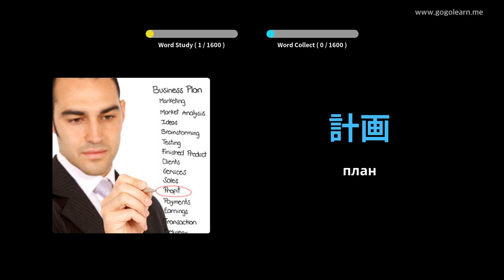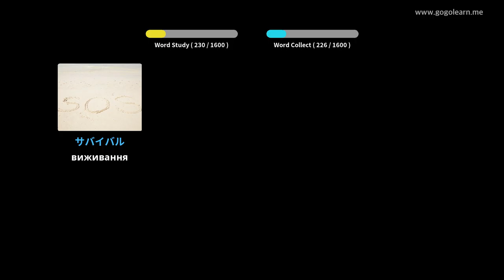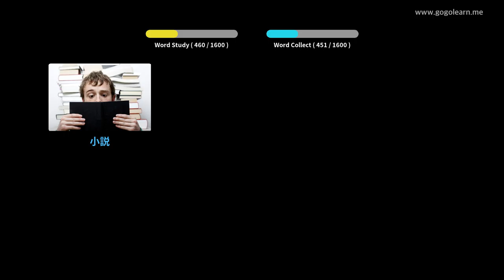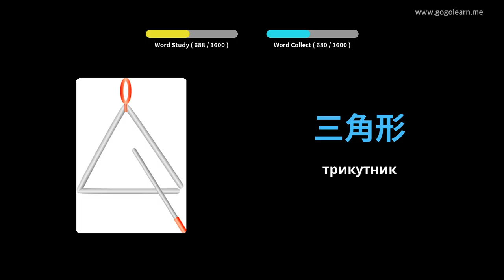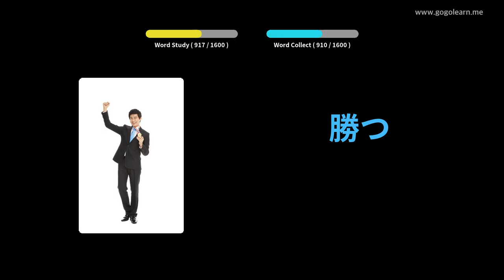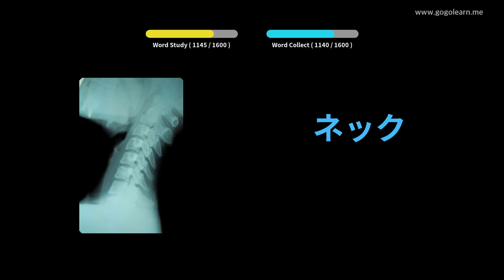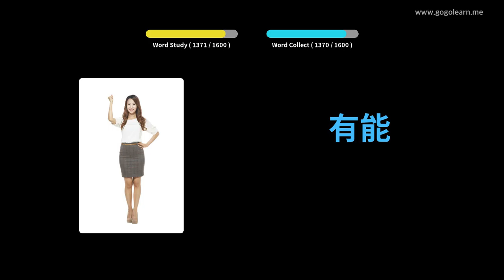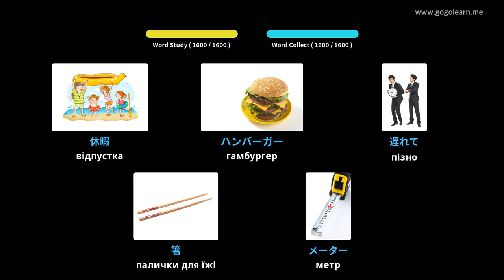Японська лексика Основна | Golearn